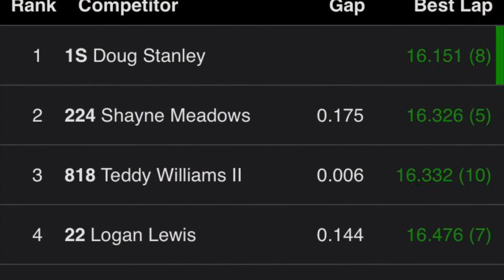Modlite Feature - Good’s Raceway - 10/15/22